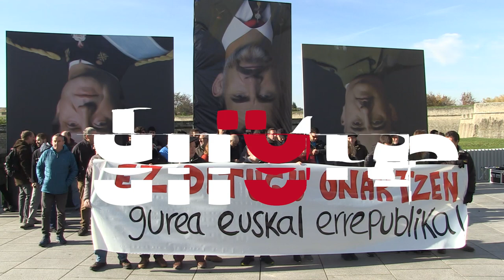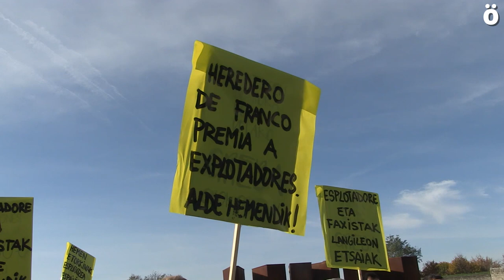El cuñado de Urdangarín visita Iruñea invitado por la Confederación de Empresarios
La Confederación de Empresarios de Nafarroa, ha tenido a bien invitar al cuñado de Urdangarín, a la sazón Jefe del Estado español, a un acto de entrega de medallas en el Baluarte de la capital Iruindarra. Una concentración ha rechazado dicha visita y la policía ha retenido e identificado a varias personas por exhibir banderas republicanas.